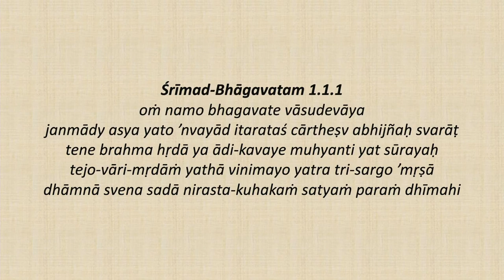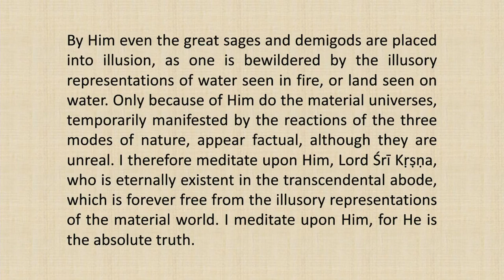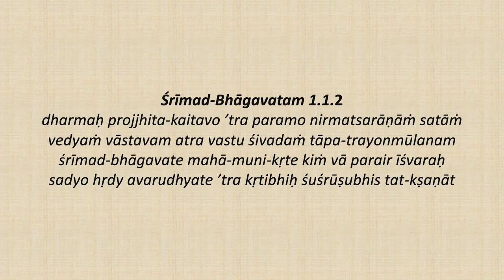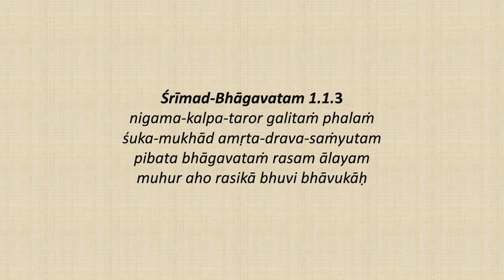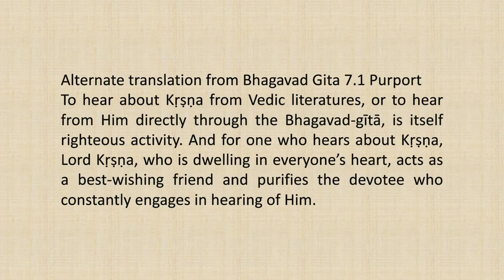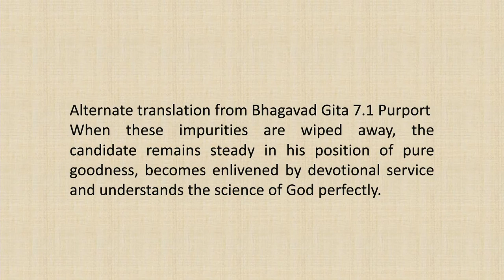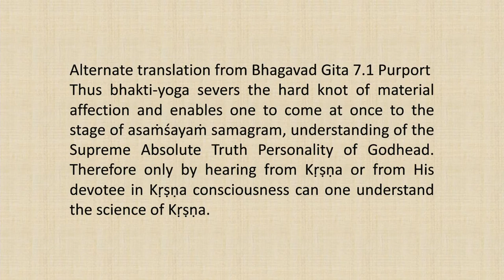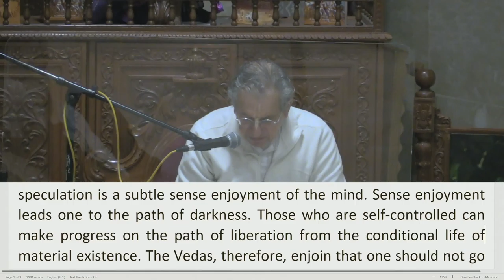Srimad Bhagvatam Class by HH Harivilas Maharaj After Mangal Arati 2020 12 30